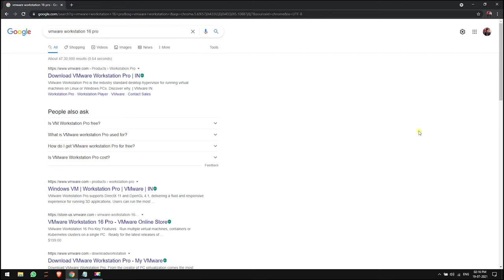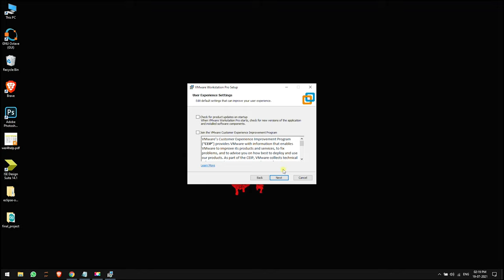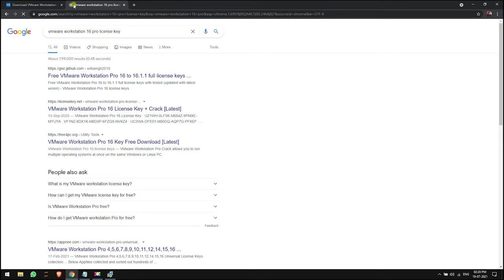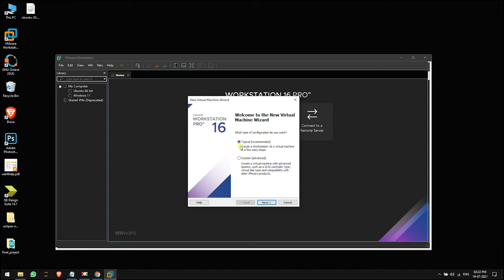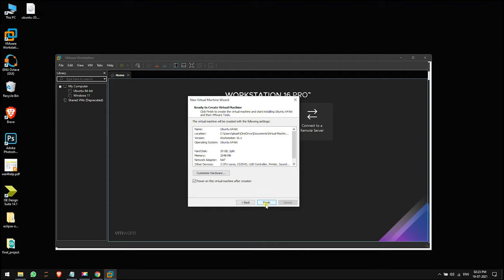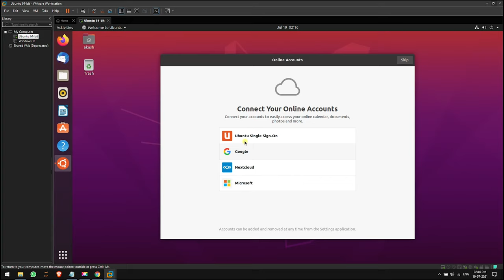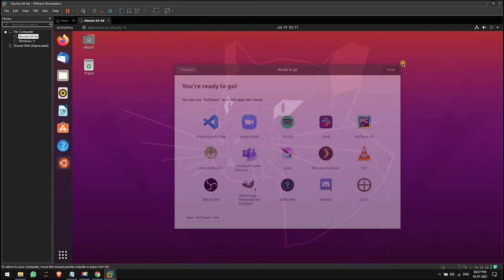Installing Ubuntu on VMware Workstation 16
Hello Friends,